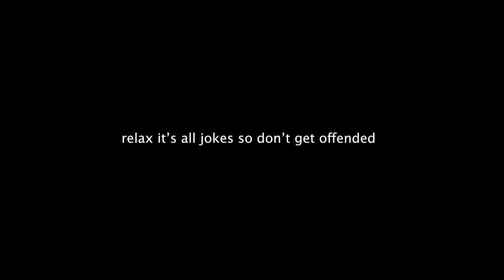HOW MEME RAPPERS BE IN THE STUDIO - Skit